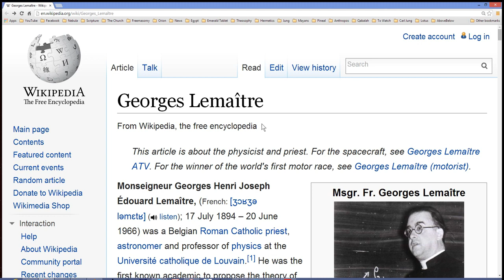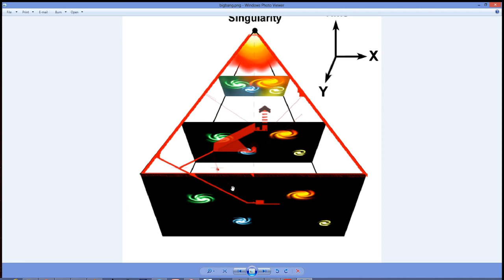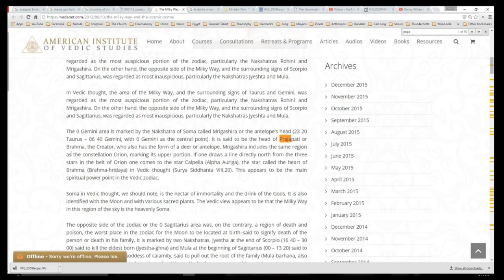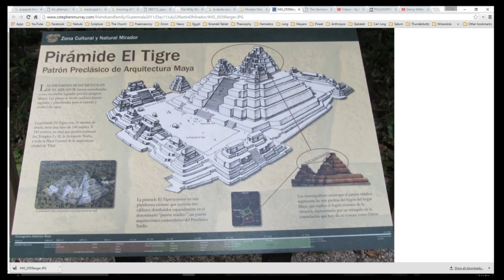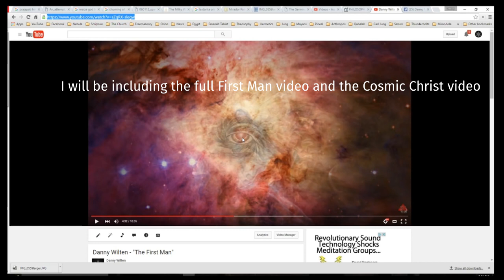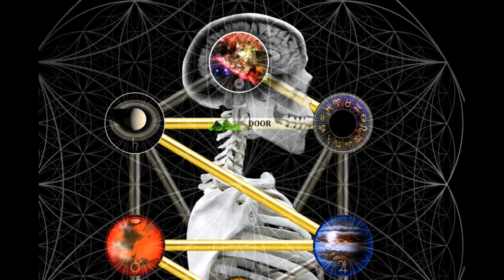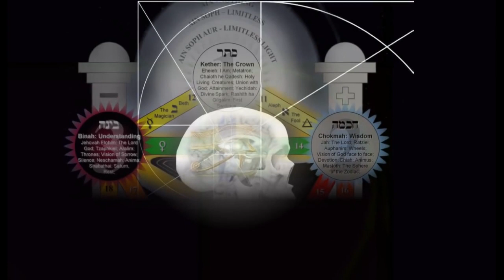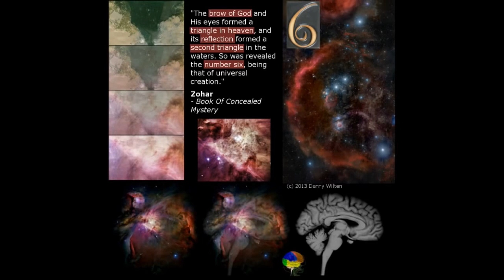The Big Bang, Cosmic Egg Symbolism, The First Man & The Cosmic Christ by Danny Wilten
I have incorporated four videos into one.

I highly recommend Mozilla Firefox and Firefox alternatives. You want people to use your product then cater to your main audience.

Security and privacy is no joke.

If I want ads I can always get a cable subscription. Addons and extentions are also great for other things.